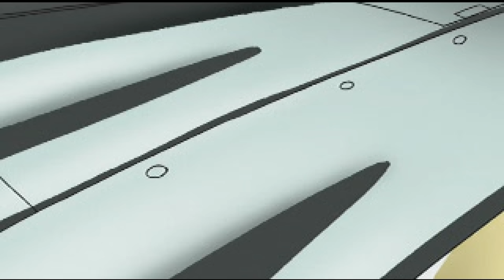Chrono Trigger (PSX) Opening Movie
The opening theme song / video from Chrono Trigger for the PlayStation. Extracted from the game data files, re-encoded to 4K resolution with the goal of preserving the quality of the original file as best as possible.